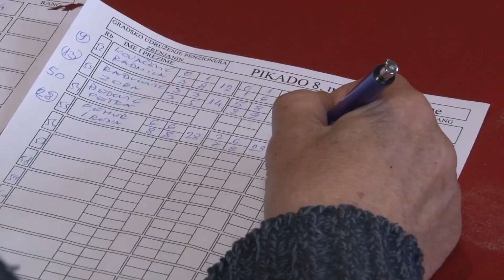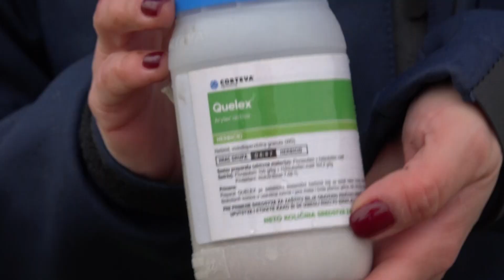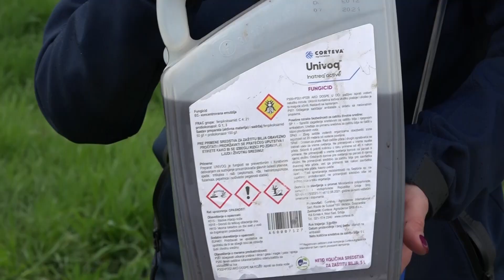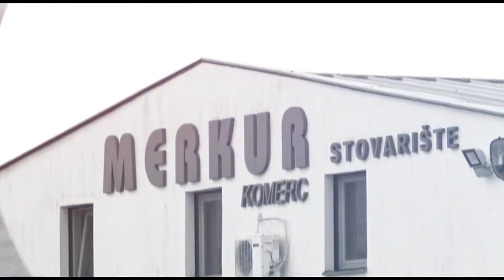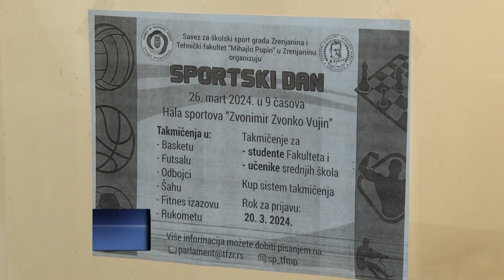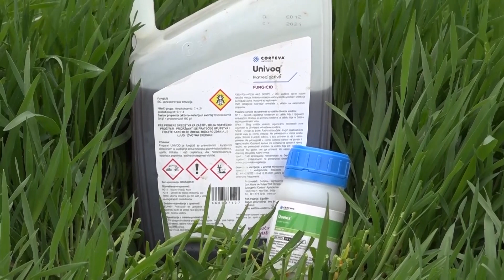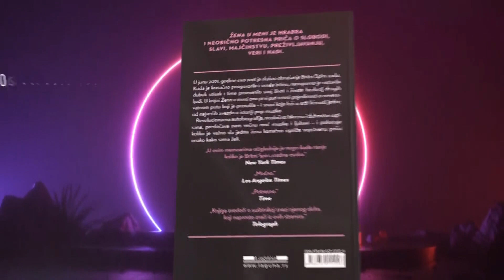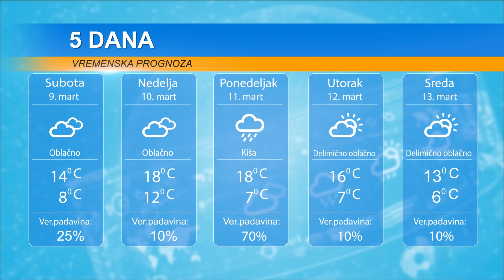DAN 8.MART 2024.TURNIR U PIKADU,KONCERT- OD TESLE ŽENAMA ZRENJANINA,SPORTSKI DAN TEHNIČKOG FAKULTETA